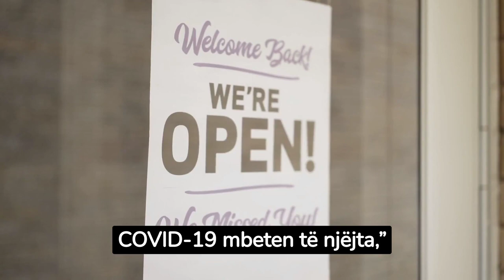CDC alarm për variantin e ri të Covid